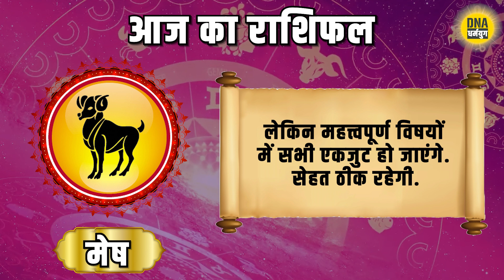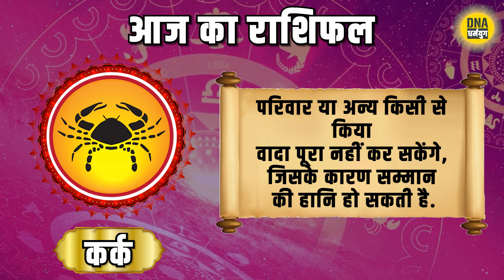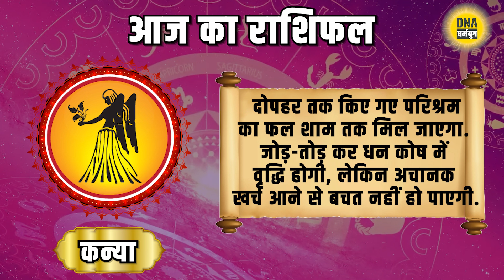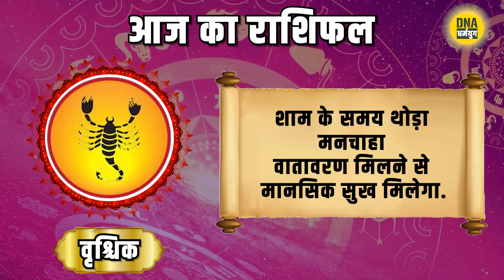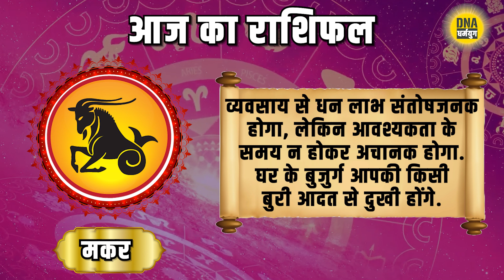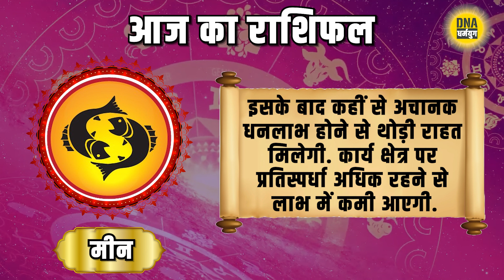Daily Horoscope: 31 अक्टूबर का राशिफल, नए कार्य हाथ में लेना आज शुभ है | Aaj Ka Rashifal | Astrology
आज के राशिफल में जानें कि 31 अक्टूबर 2024 का दिन आपकी किस्मत के लिए कैसा रहेगा. हमारे दैनिक ज्योतिषी विश्लेषण से जानें कि कौन सी राशि के जातक आज विशेष लाभ प्राप्त करेंगे और किन्हें सतर्क रहने की सलाह दी गई है. वीडियो में हम हर राशि के लिए महत्त्वपूर्ण भविष्यवाणियां और उपाय भी साझा करेंगे. देखें और जानें कि आज का दिन आपके लिए कैसा रहेगा!

Daily Horoscope: Horoscope for October 31,
Today is auspicious to start new work | Aaj Ka Rashifal

Discover what October 31, 2024, has in store for you in today’s horoscope. Our daily astrological analysis reveals which zodiac signs will benefit and which signs should stay cautious. In this video, we’ll provide key predictions and remedies for each zodiac sign. Watch to find out how your day will unfold and what you can expect!

DNA हिंदी यूट्यूब चैनल सबसे तेज़ और डिटेल्ड अंग्रेजी और हिंदी समाचार कवरेज और विश्लेषण के लिए आपका वन-स्टॉप प्लेटफॉर्म है. सभी बड़े घटनाक्रमों पर एक्सप्लेनर, विश्लेषण, इंटरव्यू, ग्राउंड रिपोर्ट और टॉक शो के जरिये लेटेस्ट अपडेट के लिए हमें फ़ॉलो करें. हम दुनियाभर में सुर्खियां बटोरने वाली देश और विदेश की बड़ी खबरों का हर एंगल से विश्लेषण कर उन्हें सटीक तरीके से पेश करते हैं.